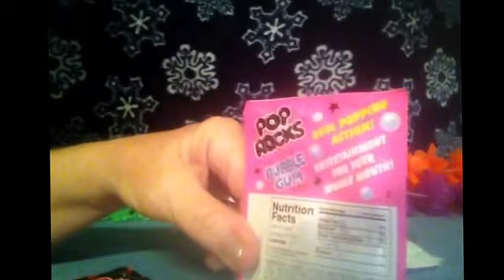ASMR Bubble Gum Pop Rocks (sounds of popping, eating and chewing, unwrap)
via YouTube Capture @angelabrightasmr This video is for entertainment purposes only This video is not intended  for children under the age of 13 (COPPA) A reminder to viewers:  My ASMR videos are not a replacement for professional care. If you have physical, emotional or mental health needs, please seek professional treatment.